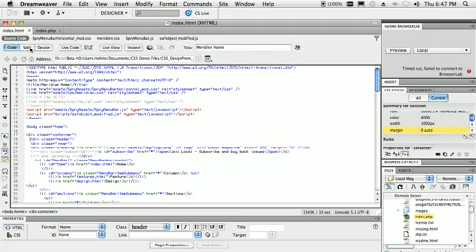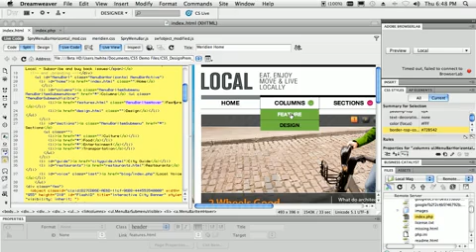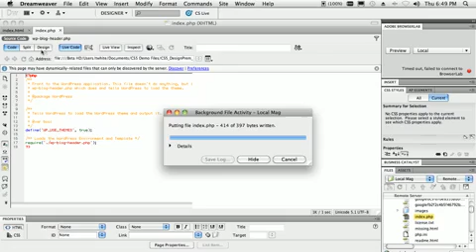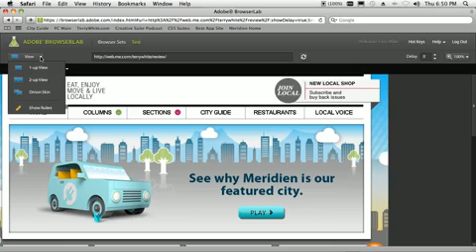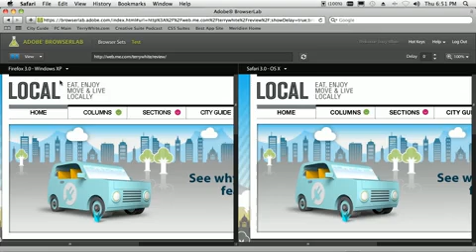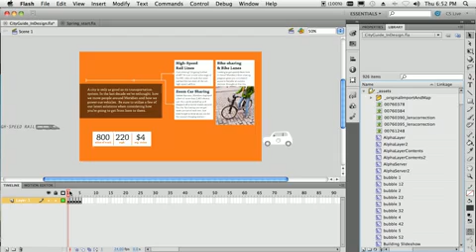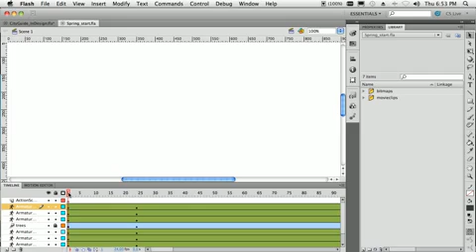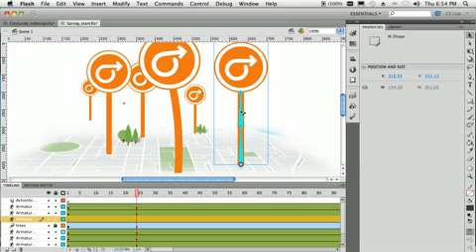Видеоурок Adobe Dreamweaver CS5 Flash CS5 Топ 5 лучших функций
Это видео с офсайта adobe.tv (язык - английский)